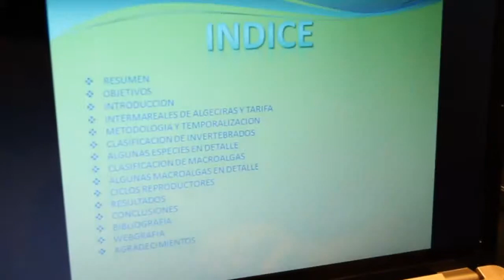2013 06 05 certamen jovenes investigadores